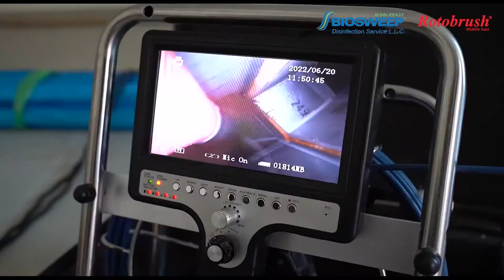PRE-MOVE IN AC DUCT AND DEEP CLEANING FULL SERVICE